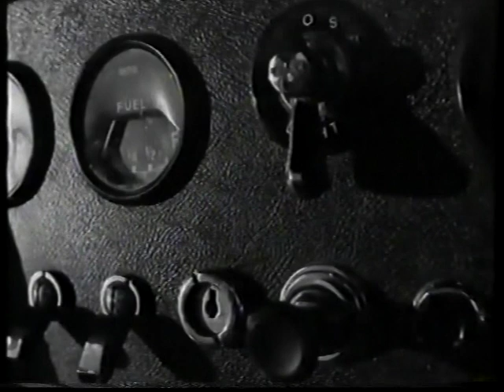Yazz - "Fine Time" - original stereo video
A sweet one from big, bouncy Yazz.